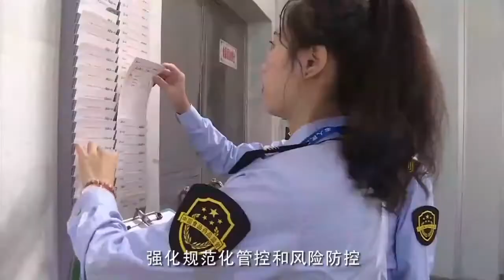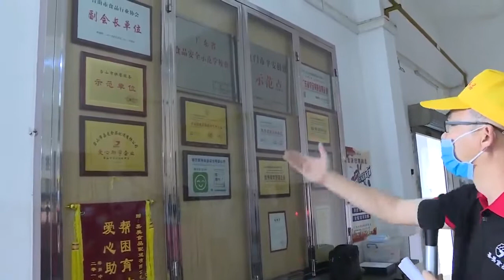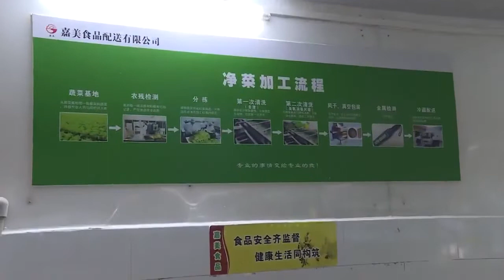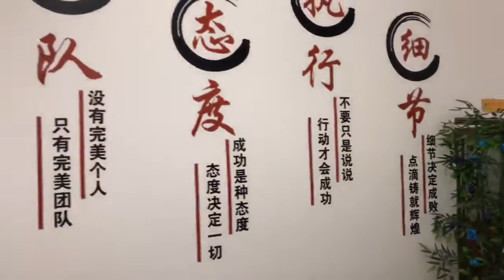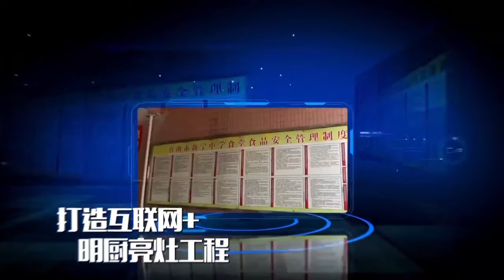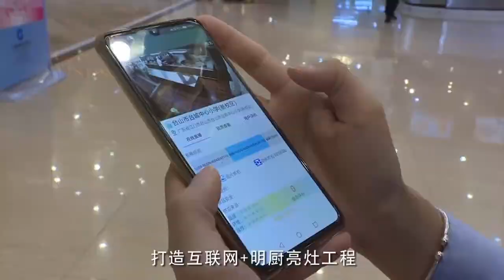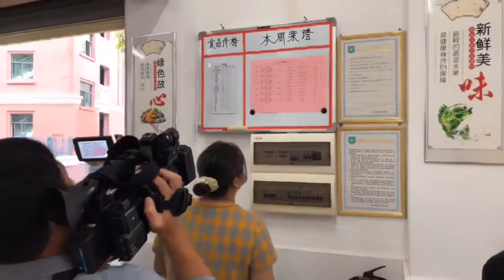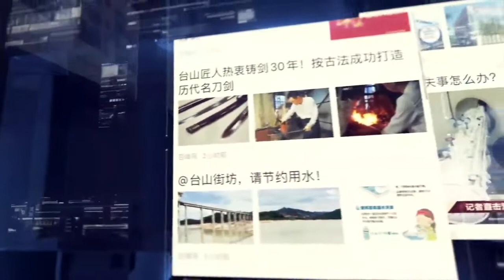台山市 创建食品安全示范市：看看我们学校的食品安全直播回放